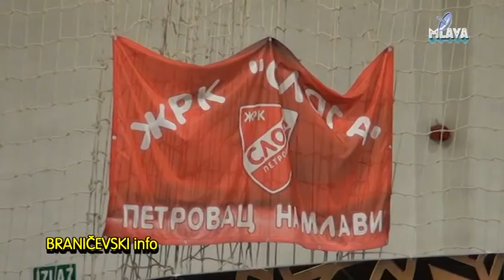3. kolo ZRK Sloga - ZRK Radnicki KG 26.09.2016.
3. kolo ZRK Sloga - ZRK Radnicki KG 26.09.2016.